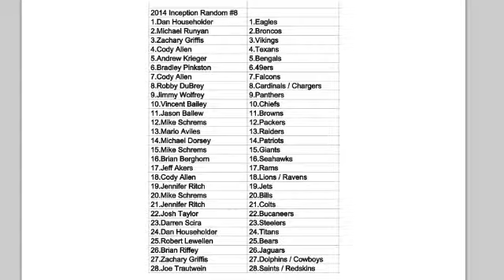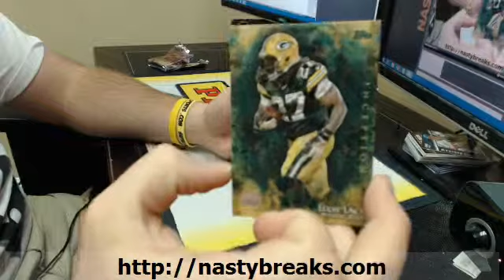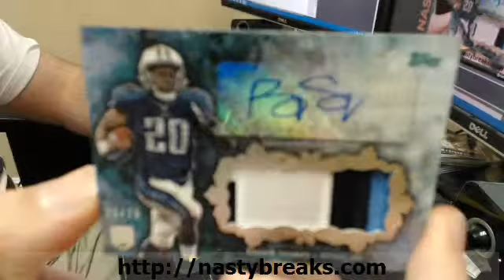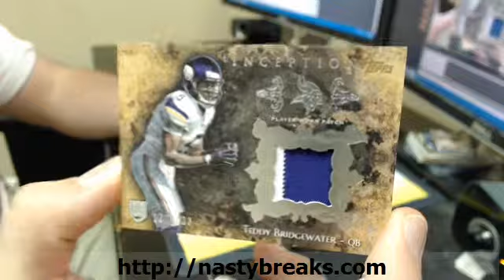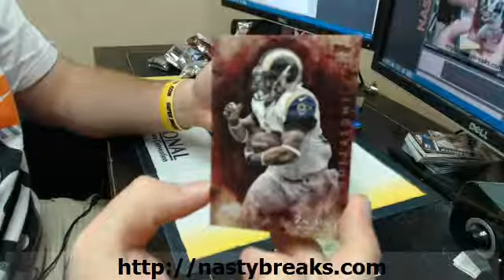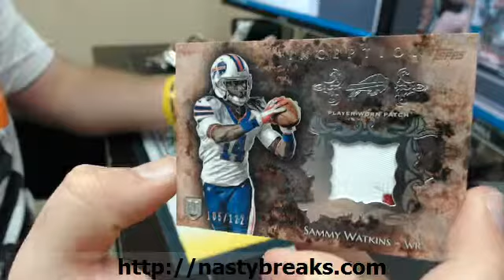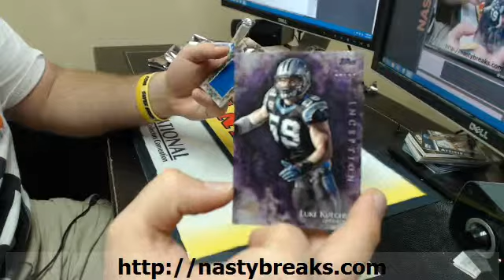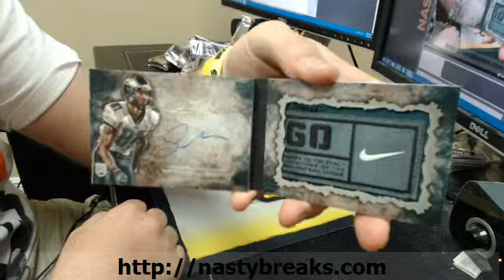2014 Inception Random FB #8